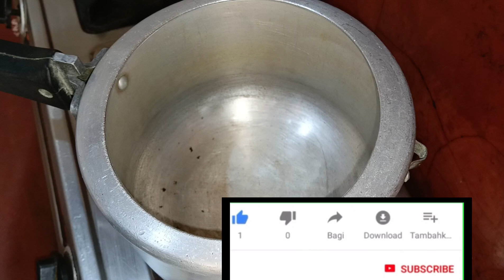न उबालना न घंटों मेंहनत टेस्ट ऐसा की छोले के साथ प्लेट भी चाट चाट कर खाएंगे। chole ki recipe।chole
chole ki recipe
chole
chole ki recipe
chole

your Qurise

chole recipe
chhole bhature recipe
chhole recipe
chole kulche recipe
chole masala recipe
chole bhature
chole ki sabji kaise banane
chole ki sabji chole kaise banate hain
chole ki sabji kaise banaye
chole ki sabji
chole ki sabzi recipe
chole ki tikki recipe
matar ke chole ki recipe
chole kaise banate hain
chole banane ki recipe
matar ke chole kaise banane
matar ke chole kaise banate hain
matar ke chole
matar ke chole
chole ki sabji
chole ki recipe
chole bhature recipe in hindi
chole bhature ki recipe
chole bhature ki recipe in marathi
sabji kaise banate hain
matar ke chole
recipe video
recipes
recipe
chole
tikki chat kaise banate hain
recipe video in hindi
food recipe
veg recipe
snacks recipe
breakfast snacks recipe
breakfast recipe in hindi
breakfast recipe in marathi
lunch recipe
lunch box recipe
lunch box ki recipe
lunch box ki sabji
छोले भटूरे
छोले भटूरे की रेसिपी
छोले मसाला
छोले की सब्जी
छोले की रेसिपी